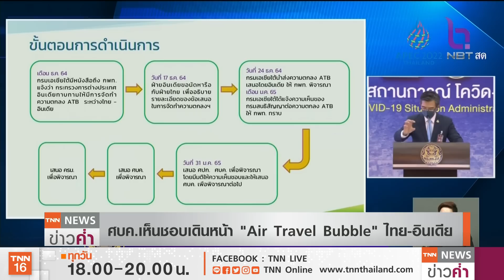ศบค.แจงเลิกรักษาฟรีโควิดทุกที่ เผยยอดป่วยพุ่งแต่อาการหนักลด! | TNN ข่าวค่ำ | 11 ก.พ. 65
ที่ประชุม ศบค.ประเมินสถานการณ์ระบาดของเชื้อโควิด-19 แม้ผู้ติดเชื้อจะเพิ่มสูงขึ้น แต่ตัวเลขผู้ที่มีอาการรุนแรงกลับลดลง โดยนายกรัฐมนตรี ขอให้ประชาชนอย่าตื่นตระหนกและปฏิบัติตามมาตรการสาธารณสุขอย่างเคร่งครัด ด้านที่ปรึกษา ศบค.ชี้แจงสาเหตุต้องยกเลิกโรคโควิด-19 ออกจากบริการ ยูเซ็ป หรือ การให้บริการเจ็บป่วยฉุกเฉิน ซึ่ง ให้สิทธิรักษาได้ทุกที่ แล้วให้ไปใช้สิทธิ์ตามหลักประกันสุขภาพของแต่ละบุคคล ที่จะเริ่มในวันที่ 1 มี.ค.นี้ โดยยอมรับว่า รัฐบาลแบกรับภาระค่าใช้จ่ายไม่ไหว เพราะต้องใช้งบประมาณจำนวนมาก